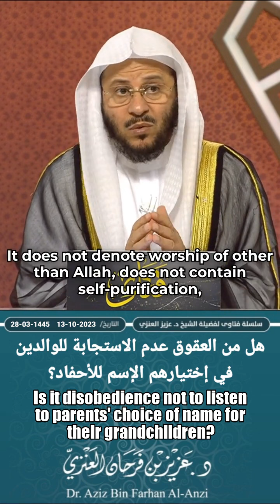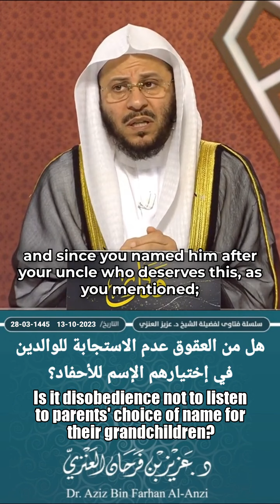Is it disobedience not to listen to parents' choice of name for their grandchildren?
هل من العقوق عدم الاستجابة للوالدين في إختيارهم الإسم للأحفاد